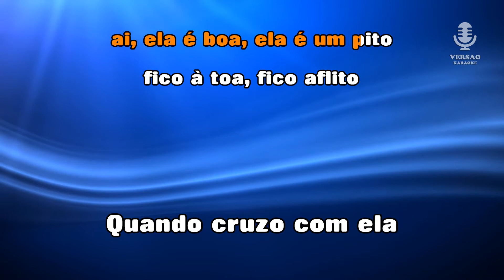♫ Demo - Karaoke - A MINHA VIZINHA - Eduardo Paim